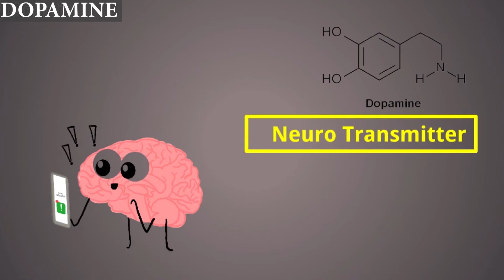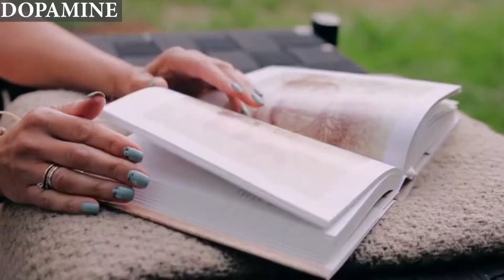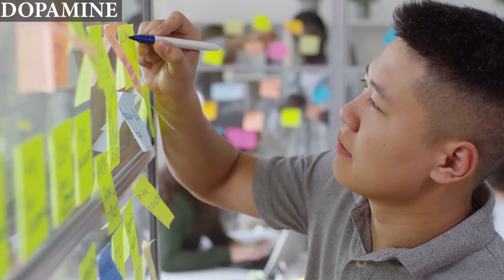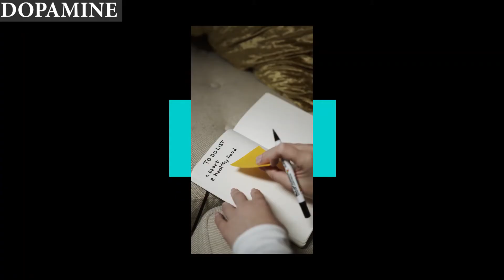Dopamine Detox |How To Make Hard Work easy | Motivational |Urdu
Dopamine Detox |How To Make Hard Work SUPER EASY In 24 hours | Motivational |Urdu

In this video we have discussed about dopamine detox. Dopamine is a neurotransmitter in human brain. It releases a chemical when we do something that we love. Simple, by controlling this chemical we can make hard work super easy even in 24 hours. A motivational video on dopamine.
Scope of this video :
1) Dopamine
2) Dopamine Detox
3)How to make hard work super easy
4)Motivational
5) Motivational quotes
6)Inspirational quotes
7)Success quotes
9)neurotransmitter
10)Neurology

About Us :
We made content to improve personal lives. Our main concern is to motivate people, to encourage them and to give them hope with our motivational  and Inspirational Content.

Note
This Channel does not own the rights to these  images.

Stay Strong
Stay Motivated